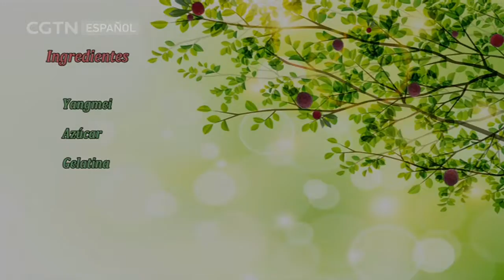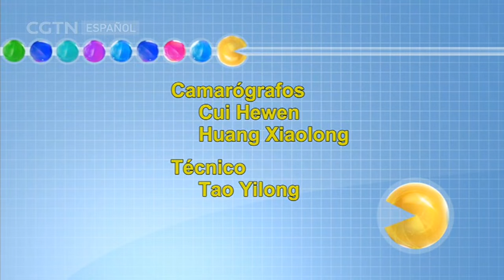De China a Tu Cocina 03/28/2021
Aprenda a preparar las recetas más populares de China. Nuestro chef le revelará de forma práctica los secretos del arte culinario de esta nación asiática. Conozca los ingredientes más utilizados en la variada cocina regional, los orígenes de los platos e incluso sus beneficios para la salud. En De China a tu cocina, el espectador podrá experimentar a la vez la riqueza tradicional y la variedad gastronómica de China.